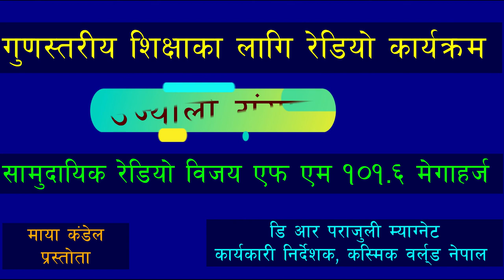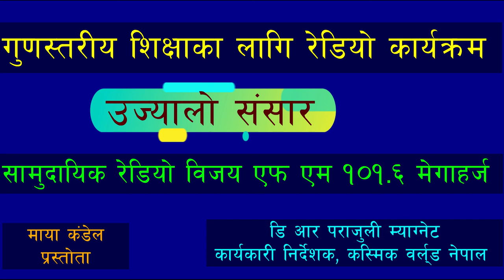Parenting tips in Nepali || How to deal with child of different age|| Nepali top motivation